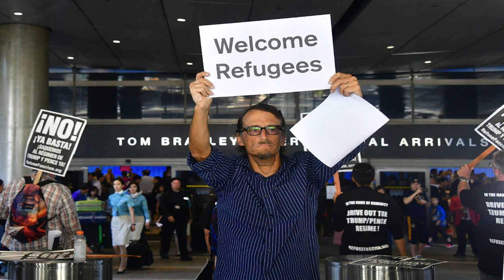Mexico quake damage could surpass $2 billion| 5 minute News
Mexico quake damage could surpass $2 billion
Associated Press MEXICO CITY — President Enrique Pena Nieto said Wednesday that preliminary accounti...